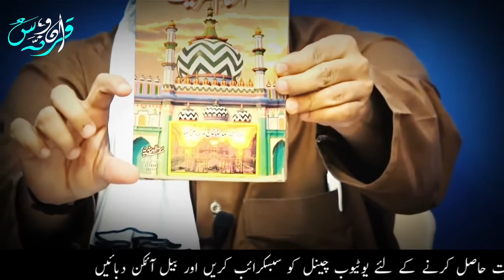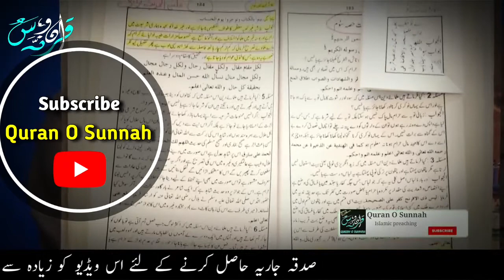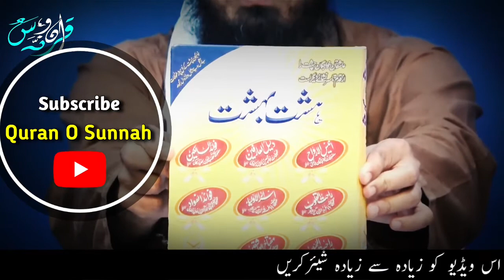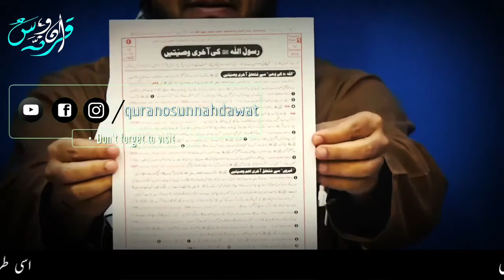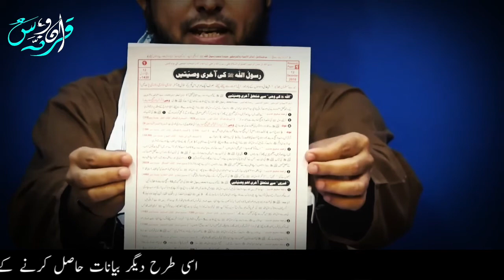Mazar par jana kaisa hai? by Er.Mohammed Ali Mirza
emem ke piche surat fatiha padhnae ka sahoh masla

A short clip from "ilm tahiki majalish 16"